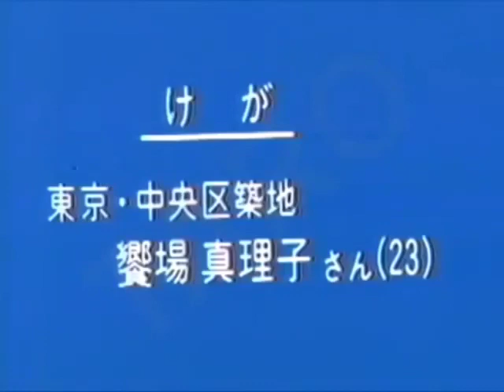ANN News 1972 Full Report | ANNニュース 1972年全文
Thanks to @patapata_310 on Discord for bringing this up to me!